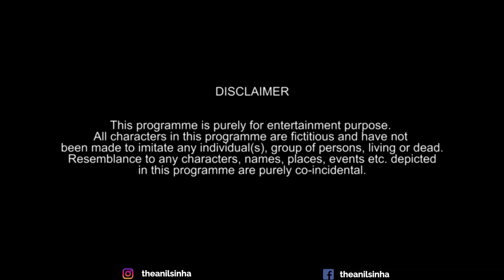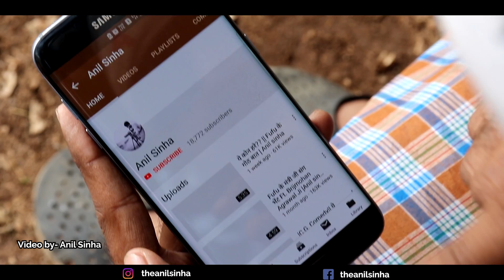Manglu au Budharu ke Dosti ||C.G. Comedy |Anil Sinha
Ye video gaon ke do langotiya sangwari man ke baare me hai jo man chunav ke natiza ke baad apas me milat h baki aap video dekh ke maja lo

Cast
Hemkant jain
Sunny sinha
Anil sinha